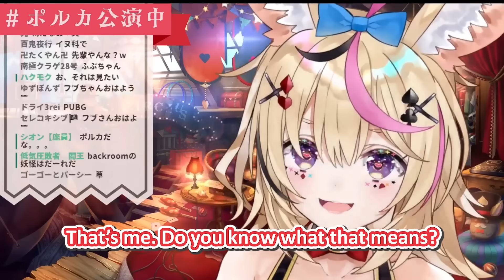Polka Finds Out She Wasn't Invited For The FUWAMOCO Collab...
【 Omaru Polka / FUWAMOCO / Shirakami Fubuki / hololive / holoEN 】

Original Stream: 【OHAPOL】おはようで世界を救う / Free Talk【尾丸ポルカ/ホロライブ】